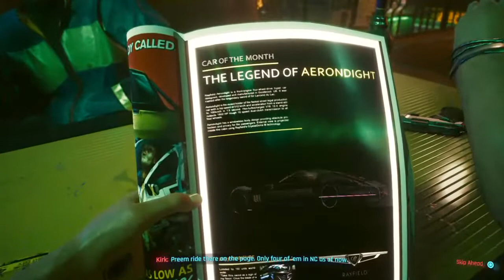Cyberpunk 2077 | Pop up stream | Storymode gameplay pt 1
Console gaming channel! Playing a variety of games that will display content for Apex Legends, NBA2K, COD, and whatever else I WANT to play!